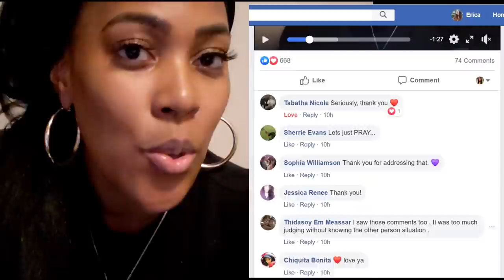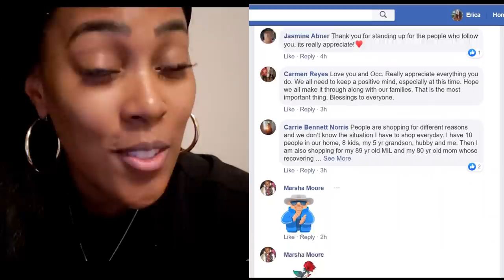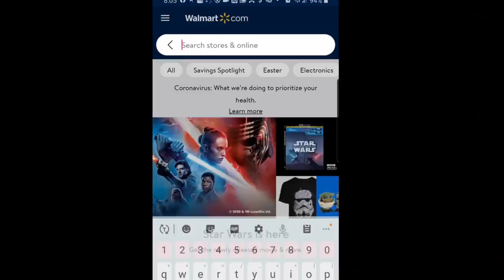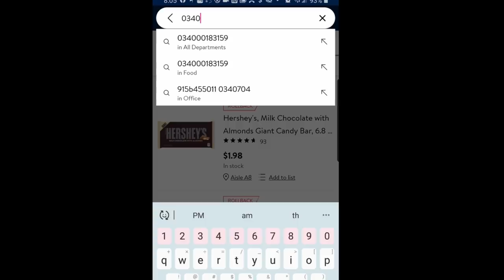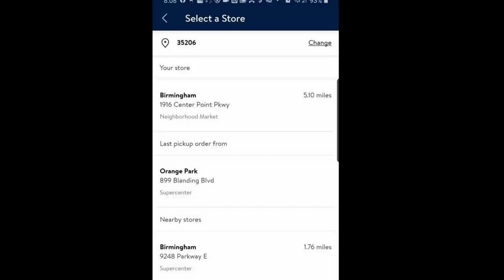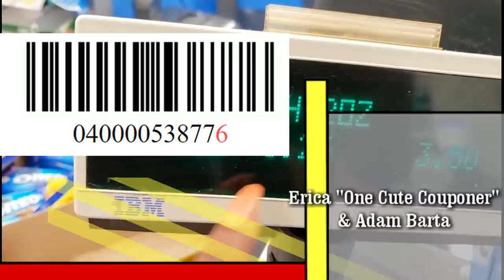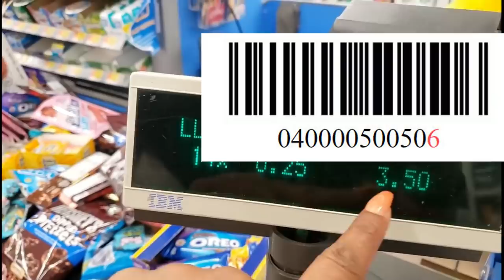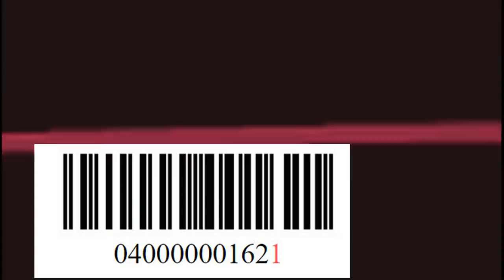Walmart Candy Clearance | No Coupons Needed | One Cute Couponer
*I can't stress this enough, if you don't need to go to the store, please sit this one out. Trust me, these deals come around often and there will always be another amazing clearance. Also, please check in advance online as shown in this video, to see which candy is on sale. This will help you avoid touching other candy unnecessarily . Only pick up what you plan to buy.

For those of us who are staying at home, this is still tons of fun! Scan now, and when all of this is over, you'll know exactly what to look for. And the prices might be even lower by then.